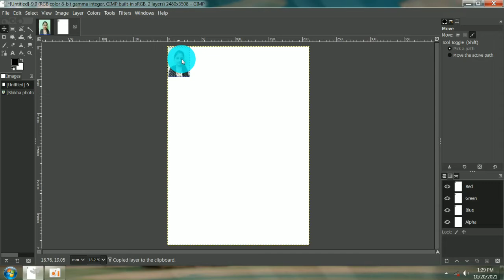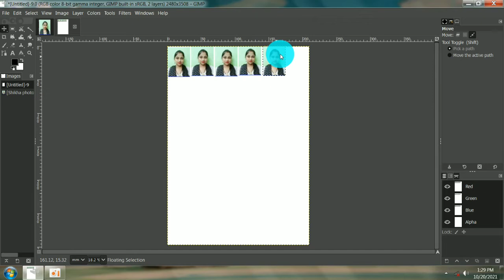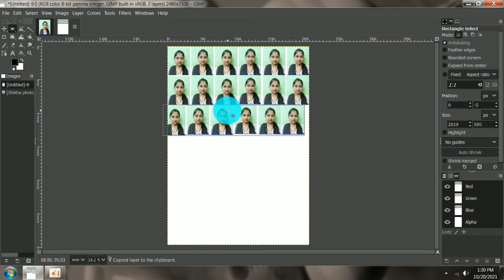how to make passport size photo in GIMP